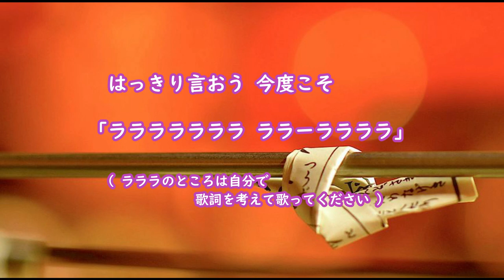童謡 アジサイの花 さくらドーリーズ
歌詞の描く情景、ストーリーに想像を膨らませながら、一緒に歌ってみてください。なお、姉妹曲「ぼくの片思い」でこの曲の続きが歌われています。